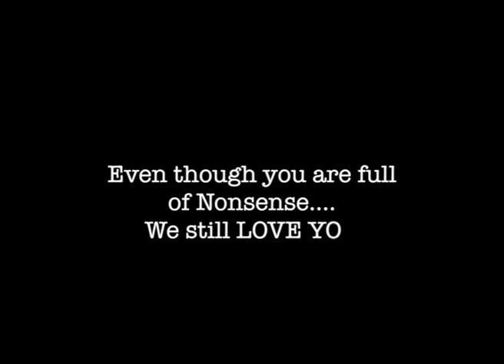Bday 10th Nana - Nadila